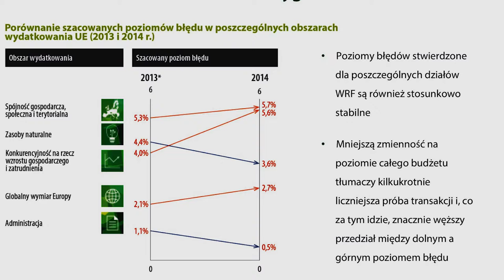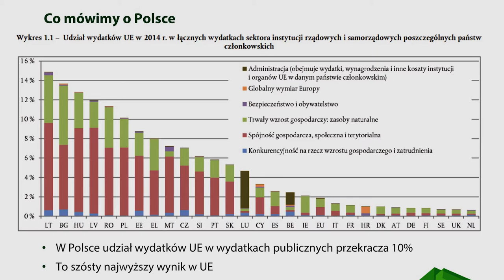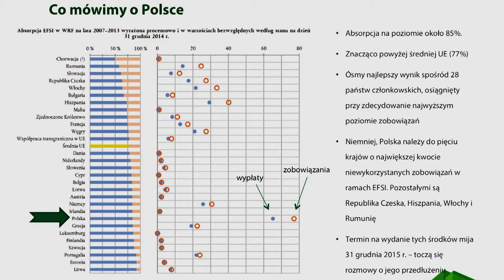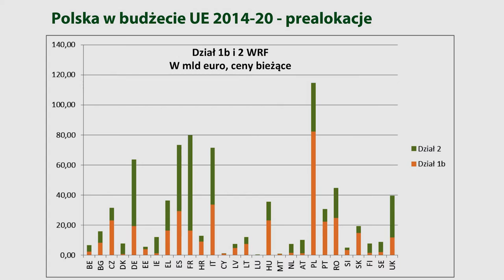ETO o realizacji budżetu UE – Polska na tle innych państw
Augustyn Kubik, Członek Europejskiego Trybunału Obrachunkowego, przedstawił w Najwyższej Izbie Kontroli sprawozdanie roczne ETO dotyczące wykonania budżetu Unii Europejskiej za rok 2014. Wyniki audytu dają podstawy do stwierdzenia, że Polska na tle innych państw stosunkowo dobrze radzi sobie z regułami wydawania unijnych pieniędzy.